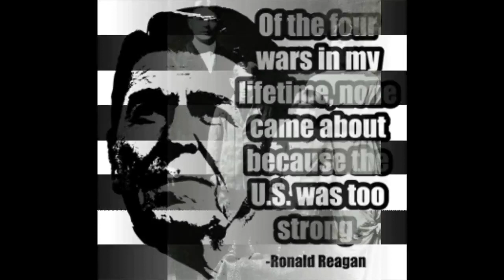Ronald Reagan on the Authorized King James Bible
Note from JackHyles.com:

The following transcript is one of Ronald Reagan's famous radio addresses. In this address (which aired September 6, 1977), Ronald Reagan, the great orator, eloquently gives his thoughts on the "Good News Bible" (also called the Good News for Modern Man and Today's English Version) in comparison to the Authorized Version or the King James Bible.

TRANSCRIPT OF AUDIO:

"What would you say if someone decided Shakespeare's plays, Charles Dicken's novels, or the music of Beethoven could be rewritten & improved?

     I'll be right back. . .

     Writing in the journal "The Alternative", Richard Hanser, author of The Law & the Prophets and Jesus: What Manner of Man Is This?, has called attention to something that is more than a little mind boggling. It is my understanding that the Bible (both the Old & New Testaments) has been the best selling book in the entire history of printing.

     Now another attempt has been made to improve it. I say another because there have been several fairly recent efforts to quote "make the Bible more readable & understandable" unquote. But as Mr. Hanser so eloquently says, "For more than 3 1/2 centuries, its language and its images, have penetrated more deeply into the general culture of the English speaking world, and been more dearly treasured, than anything else ever put on paper." He then quotes the irreverent H. L. Mencken, who spoke of it as purely a literary work and said it was, "probably the most beautiful piece of writing in any language."

     They were, of course, speaking of The Authorized Version, the one that came into being when the England of King James was scoured for translators & scholars. It was a time when the English language had reached it's peak of richness & beauty.

     Now we are to have The Good News Bible which will be in, "the natural English of everyday adult conversation." I'm sure the scholars and clergymen supervised by the American Bible Society were sincerely imbued with the thought that they were taking religion to the people with their Good News Bible, but I can't help feeling we should instead be taking the people to religion and lifting them with the beauty of language that has outlived the centuries.

     Mr. Hanser has quoted from both the St. James Version & the Good News Bible some well known passages for us to compare. A few thousand years ago Job said "How forcible are right words!" [Job 6:25] The new translators have him saying "Honest words are convincing." That's only for openers. There is the passage [Eccl. 1:18], "For in much wisdom is much grief: and he that increaseth knowledge increaseth sorrow". Is it really an improvement to say instead, "The wiser you are, the more worries you have; the more you know the more it hurts."

     In the New Testament, in Mathew, we read "The voice of the one crying in the wilderness. Prepare ye the way." [Matthew 3:3] The Good News version translates that, "Someone is shouting in the desert. Get the road ready." It sounds like a straw boss announcing lunch hour is over.

     The hauntingly beautiful 23rd Psalm is the same in both versions, for a few words, "The Lord is my shepherd" but instead of continuing "I shall not want" we are supposed to say "I have everything I need."

     The Christmas story has undergone some modernizing but one can hardly call it improved. The wondrous words "Fear not: for; behold, I bring you good tidings of great joy" has become, "Don't be afraid! I am here with good news for you."

     The sponsors of the Good News version boast that their Bible is as readable as the daily paper -- and so it is. But do readers of the daily news find themselves moved to wonder, "at the gracious words which proceeded out of his mouth"? Mr. Hanser suggests that sadly the "tinkering & general horsing around with the sacred texts will no doubt continue" as pious drudges try to get it right. "It will not dawn on them that it has already been gotten right."

This is Ronald Reagan. Thanks for listening."